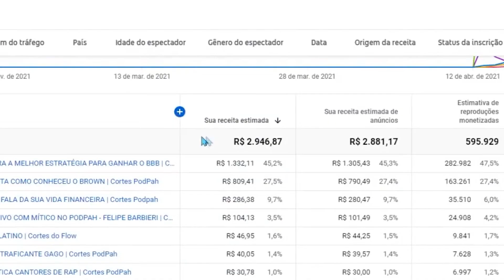MUITOS CARAS NÃO PERCEBEM ISSO | Thiago Schutz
📲 Aprenda a Viver de Youtube

Thiago Schutz é escritor e produtor de conteúdo focado em comportamento, evolução, autoconhecimento e desenvolvimento pessoal masculino.

Insta do Convidado: @manualredpill
Insta do host: @redcastoficial

Conversas interessantes para pessoas inteligentes